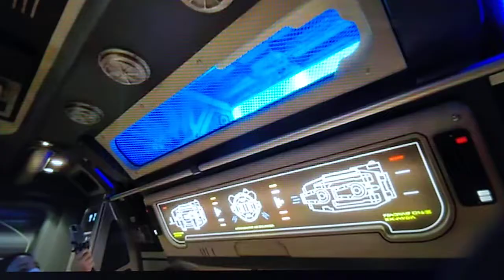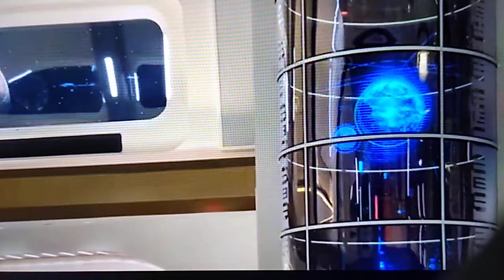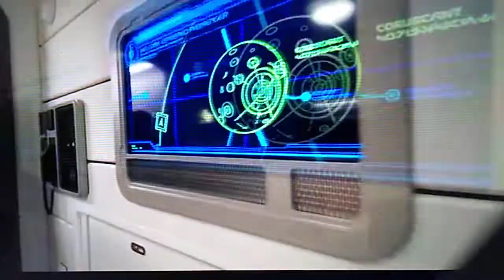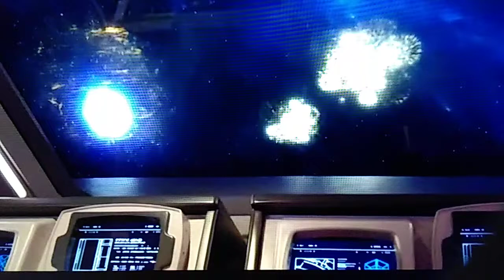Galactic Starcruiser Hotel 2022 - Walt Disney World Resort - Full Tour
We blast off to a Galaxy far far away. This hotel is unbelievably awesome. If you are Star Wars fan you have to stay here. We hope you enjoy this tour of Walt Disney World Resort's newest hotel. Thank you again for stopping by our Channel.

Video content provided by: Travels and Viajes channel